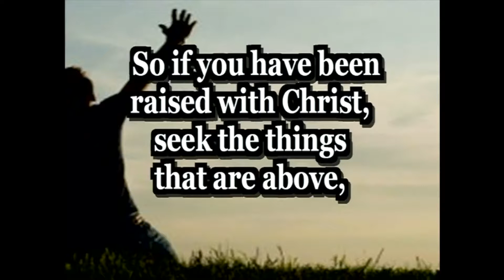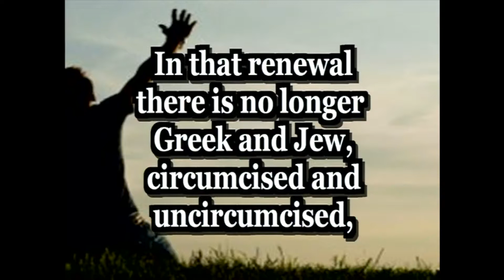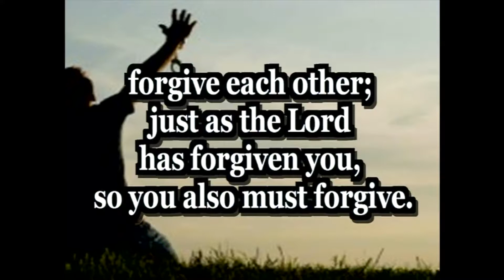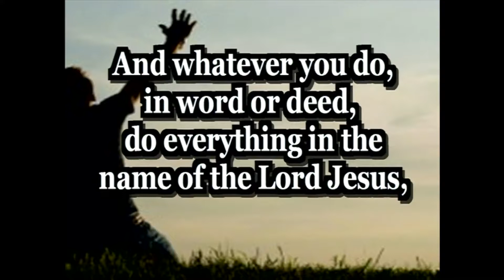November 19, 2017 - Drew Shelley